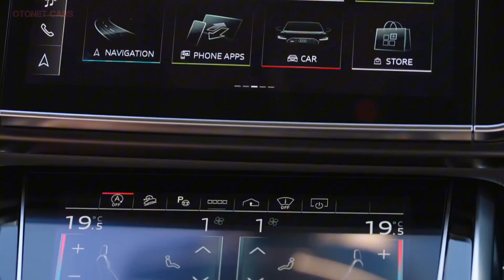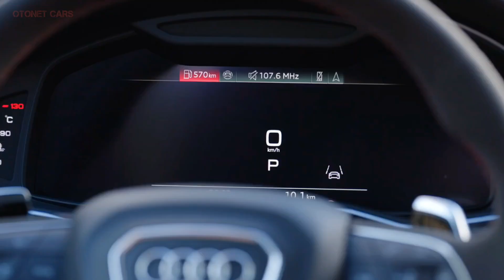All New 2025 AUDI RS Q8 Performance - Ultimate Luxury SUV | Exterior And Interior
The RS Q8 Performance’s twin-turbocharged 4.0-liter V-8 produces 631 horsepower compared to the SQ8’s 500 horsepower. The RS Q8’s engine is paired with Quattro all-wheel drive and an eight-speed automatic transmission, and there’s also a 48-volt hybrid system working behind the scenes to improve fuel efficiency.